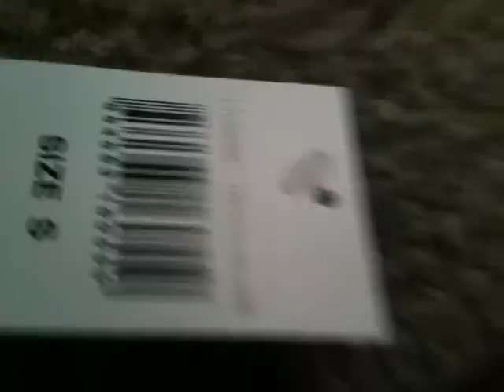Martian S t-shirt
Martian S t-shirt, loony Tunes, cartoons animated, space, video game